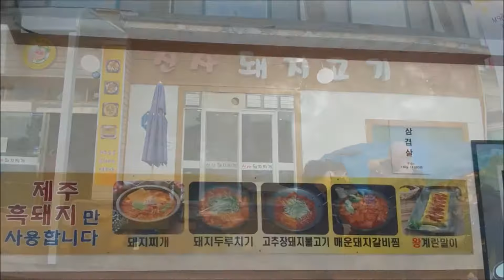강원도 맛집 탐방 올림픽프렌즈 11월 평창 팸투어 1박 2일 강월드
강원도 전국 SNS 서포터즈
11월 평창 팸투어 2017 드림콘서트 in 평창